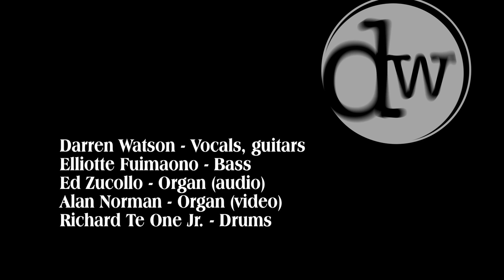Darren Watson - Love Is An Ocean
From Darren Watson's 'Saint Hilda's Faithless Boy'.